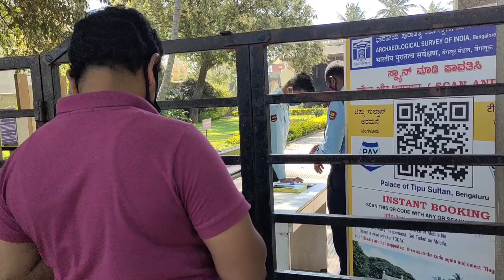Sunday vlog ಟಿಪ್ಪು ಸುಲ್ತಾನ್ ಬೇಸಿಗೆ ಅರಮನೆ & ಫಿಲಂ ಯಾವುದೂ ಗೊತ್ತಾ 😋 ಚಿಕನ್ ಚಾಪ್ಸ್ ಅಂತೂ ಸೂಪರ್ in kanada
Tipu sultan palace And Chicken chops Kannada movie Sundays special vlog .

Roopa recipes and lifestyle
I am roopa achar
Kannada you tuber

SYGA KitchenSpoon_Pink Silicone Kitchen Spoon Utensil Set, 11 Piece (Grey) Pink Kitchen Tool Set

Keep supporting
And like the videos